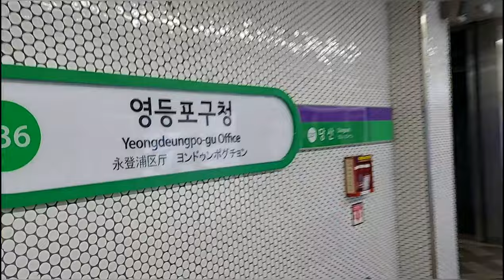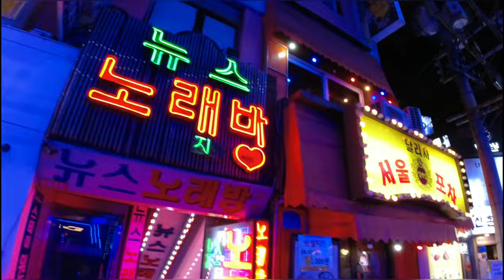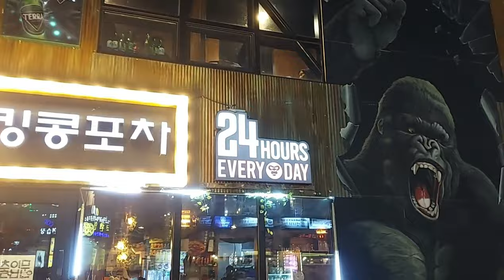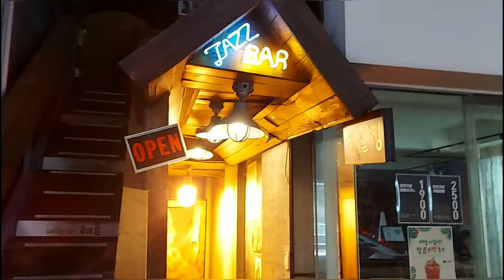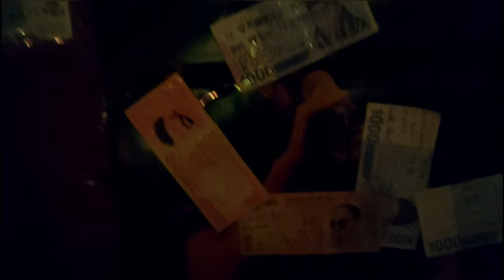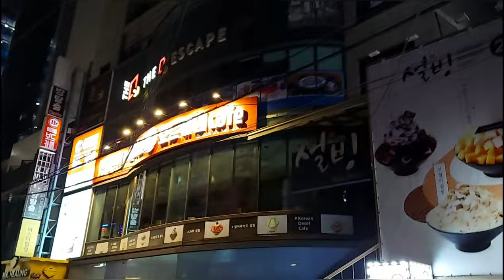Is Seoul, South Korea Safe in Night? Adult lanes of Korea 🇰🇷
Welcome to 5th vlog of korea series. In this video, you will experience how safe is seoul, korea in night.